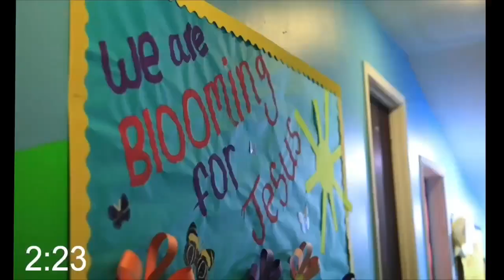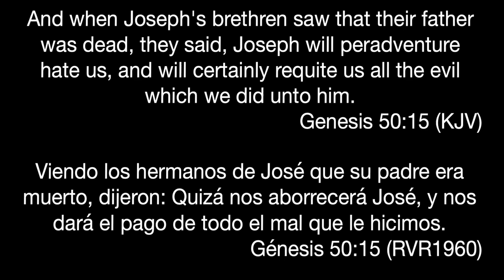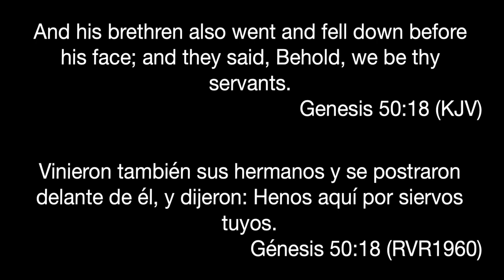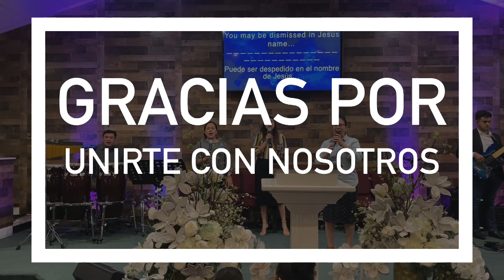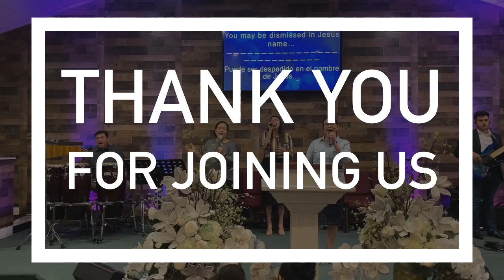04/20/2022 - Wednesday "God Meant It For Good" -Pastor Robert Esquibel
04/20/2022 - Wednesday "God Meant It For Good" -Pastor Robert Esquibel